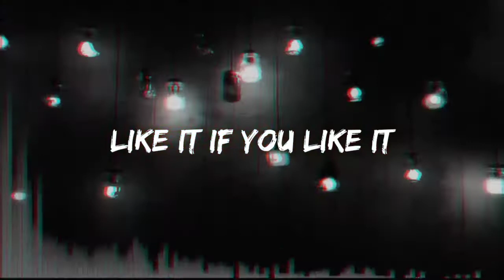Light I Stephen Moses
Hey guys! This is my first music video that I have made through an app known as groovepad.
I hope you like it.